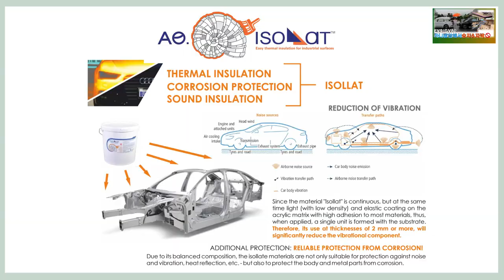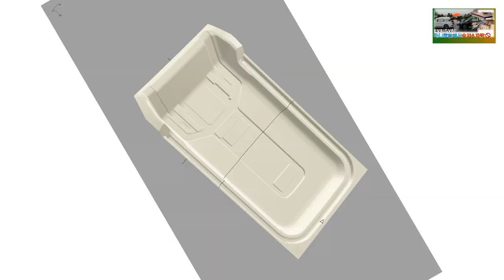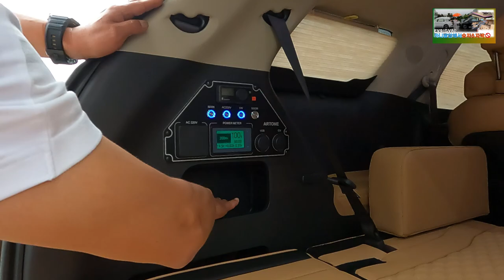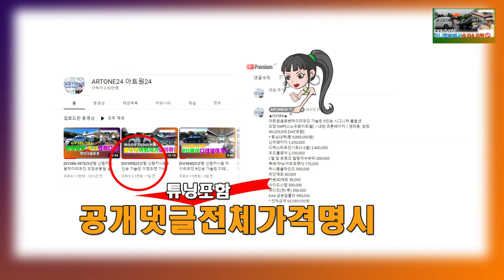[GV479-480]튜닝비포함 6-7천만원대 GV80/EV9 카니발 앞에서 승차&차박을 논하지 말라!!!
4세대 신형카니발9인승 가솔린 시그니쳐 풀옵차량으로
새롭게 제작되는 글로밴 하이리무진+황제차박으로
완성되어 출고 됩니다.
아트원 본점:
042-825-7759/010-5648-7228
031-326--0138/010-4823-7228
아트원 전국지사:
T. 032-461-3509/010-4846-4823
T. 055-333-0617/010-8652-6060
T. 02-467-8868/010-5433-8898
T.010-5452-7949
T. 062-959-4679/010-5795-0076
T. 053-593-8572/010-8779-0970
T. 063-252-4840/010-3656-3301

📢BGM
✔️Track - extenz - Endless Summer